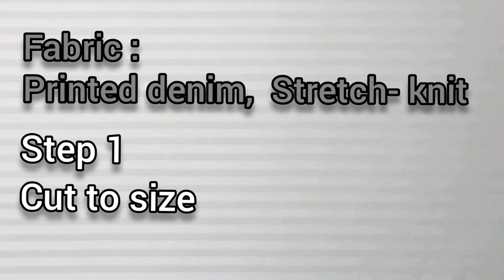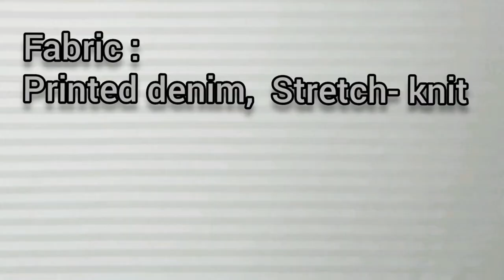Wrist purse | belt purse | Protective Products | Hand Sanitizer | Mask | Gloves | keep clean | DIY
Hello everyone!
Welcome to the Art Sun channel!
The video dedicated to you today is the production of a wrist purse (belt purse). This wrist purse is designed to prevent virus infection.  can put a mask, hand sanitizer, gloves, mobile phone, bank card, medical card, etc in the purse . to keep the most convenient use. We need to protect ourselves and benefit others. . . .